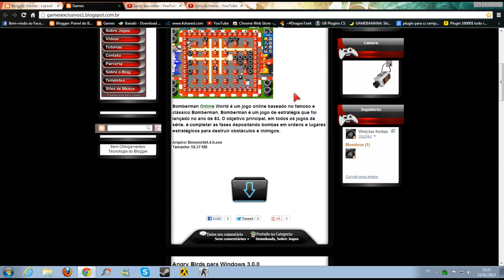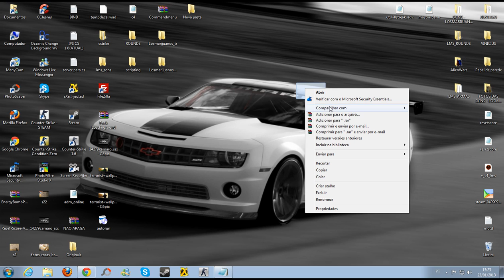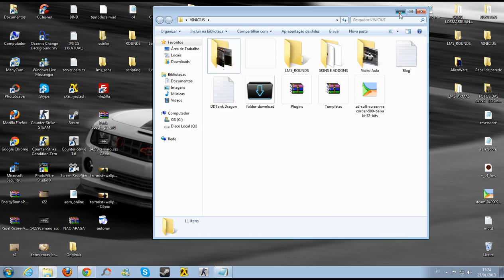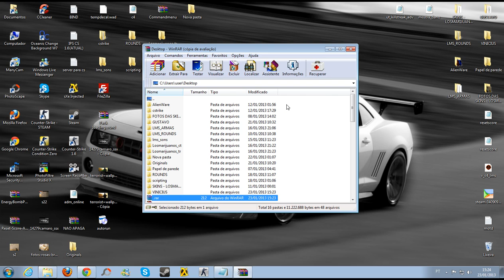Como deixar a sua pasta invisivel e com senha